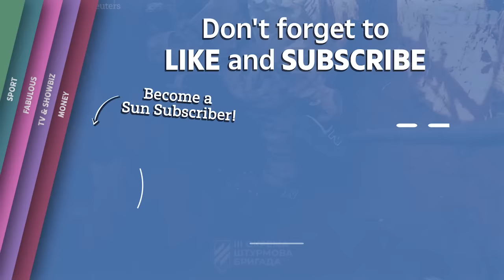Body cam captures brave Ukrainian soldiers storming trenches in Bakhmut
THIS dramatic Body cam captures brave Ukrainian soldiers storming trenches in Bakhmut.

The second Ukrainian assault brigade published a video on Wednesday (June 14) purportedly showing soldiers storming Russian trenches near the eastern Ukrainian city of Bakhmut.

In the terrifying POV footage captured by a soldier’s body cam, a group of soldiers the Galician platoon of the 1st company of the 2nd assault battalion fire into trenches on the frontline.

On June 7, Ukraine claimed that its forces made advances in various sections of the front line with Russia, near the fiercely contested city of Bakhmut.

“The east remains the epicenter of hostilities. In the direction of Bakhmut, our troops switched from defensive to offensive. Over the past day, we have advanced from 200 to 1,100 meters (around 650-3,600 ft) in various sections of the Bakhmut direction,” Ukrainian Deputy Defense Minister Hanna Maliar said on Telegram.

Separately, the Russian Defense Ministry claimed in a statement that its forces repelled eight attempts by Ukrainian forces to break through defenses in the region, but that they did not achieve their goal.